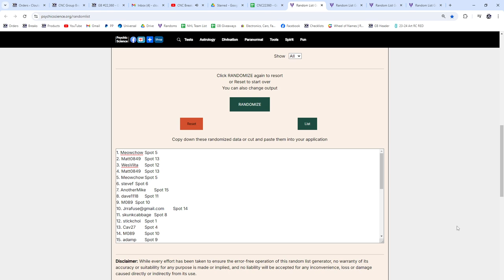Box Multi Randoms - CNC GB #22,360